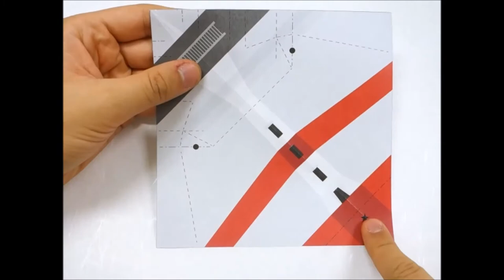Origami Lighthouse 종이접기 등대 만들기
이번에 소개할 종이접기는 등대종이접기 입니다.

등대는 어두운 밤에 움직이는 바다에서  움직이는 배의 길을 밝혀주는 건축물입니다.

본 종이접기를 포함하여 독도 종이접기 무료체험행사를 경남 포항에 위치한 '등대박물관'에서 진행중이라고 합니다.
관심있으신 분들은 확인하셔서 재밌게 체험해보시기 바랍니다.